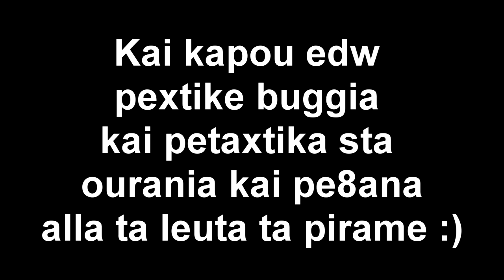LISTEPSAME THN TRAPEZA!GTA V Olympic RolePlay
Aς λιστέψουμε την τράπεζα στο gta rp!

epicgames: PandelisGamer_YT

steam: pandelis9

Copyright Info ©

Music used in this video:
Intense Hard Trap Beat Hip Hop Instrumental - "Epic" (Prod. by Nico on the Beat)